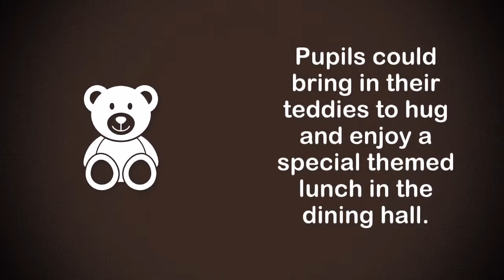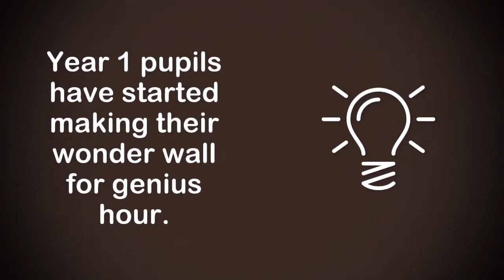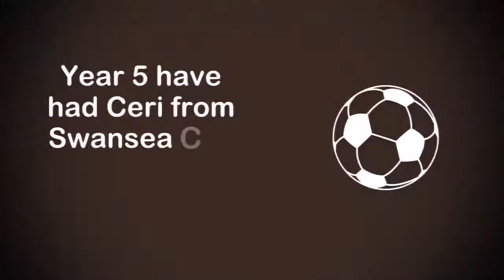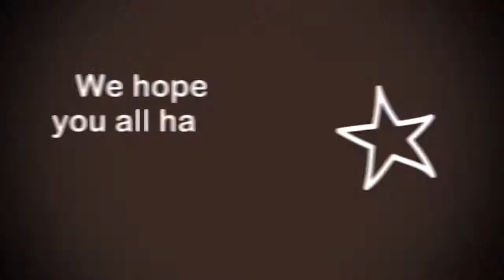Blog 3 Jan 22nd